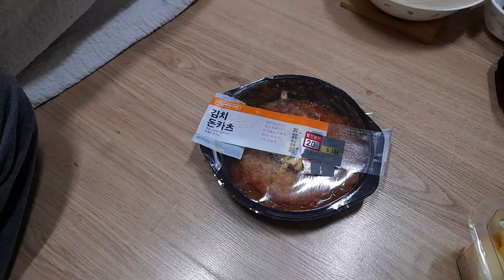실패노트 이마트 김치 돈가스 & ASMR 먹방